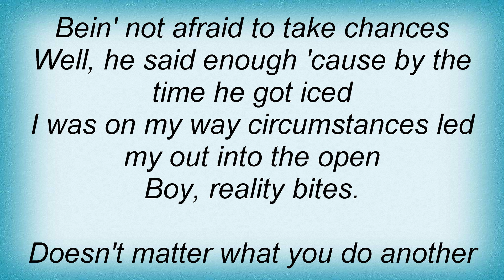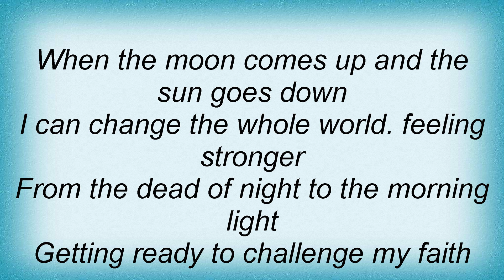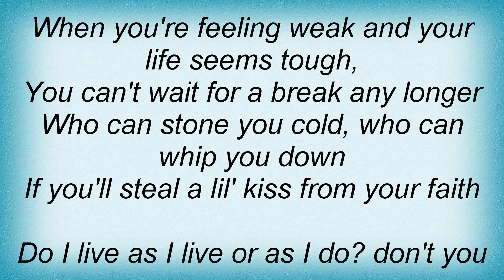Royal Hunt - Kiss Of Faith Lyrics